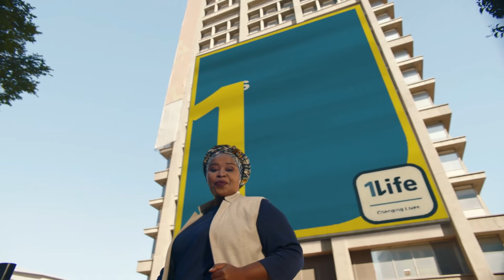Let's talk 1 to 1 Let's talk funeral cover TVC | Ofentse Mwase DOP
Let's talk 1 to 1  Let's talk funeral cover.

Director: Anthony Billa
D.O.P: Ofentse Mwase